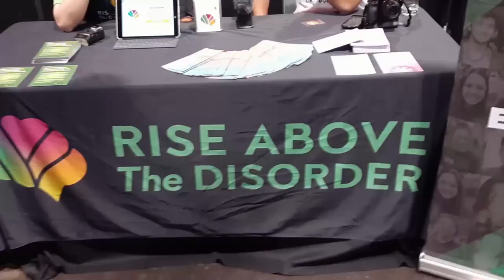Gaming Fixx Live 11/01/23 Five Nights @ Freddies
Mello and Frank discuss five nights at Freddy's the movie.
Every Wednesday at 1pm Pacific/4pm Eastern Gaming Fixx Live Youtube Posts generally on Fridays unless Frank has health complications. Frank, guests, and/or hosts discuss everything under the sun about gaming. From Anime to Zork
Thanks for Listening/Watching
Mentions:
Textbooks deep discounted.
Back in the deck.
You can help us out by going to :

Help us upgrade our streaming-
Gaming Fixx is Now on Apple Podcasts!

Countries
Germany
Italy
Japan
Russia
Georgia
England
Africa
Scottland